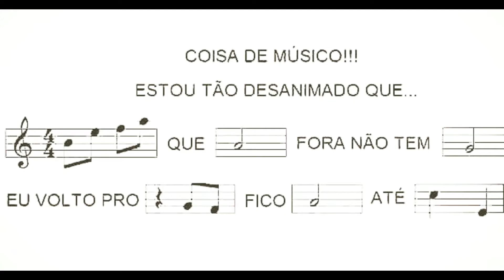Coisas de Músico (Erasmo Trompete) shorts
Se você for ativo no meu canal, por favor entra nesse link de um novo canal no telegram que criei só com aqueles que são realmente ativos no meu canal.

Coisas de Músico (Erasmo Trompete)

🤳💰WOWAPP - clique no link abaixo e conheça a rede que paga você.

👍 DESEJAS COOPERAR, AJUDAR COM ESSE MINISTÉRIO?
►CONTA POUPANÇA DA CAIXA ECONÔMICA
►Agência 0554 Operação 013 Conta 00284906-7
    ERASMO CARLOS N. SANTIAGO